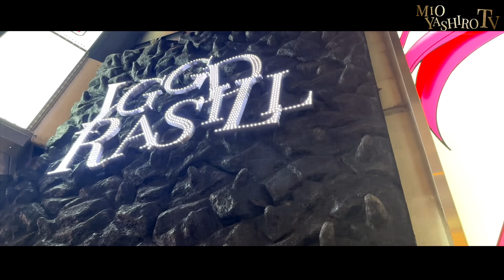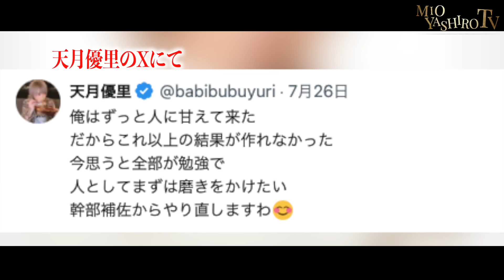【2億消失】天月優里から社美緒にSOSの電話が鳴る…「女の子にお金盗られちゃいました…」